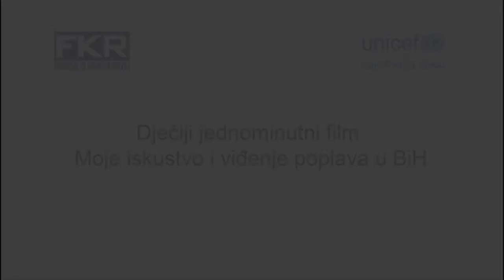OneMinuteJuniorMovies Šamac - HUP 186